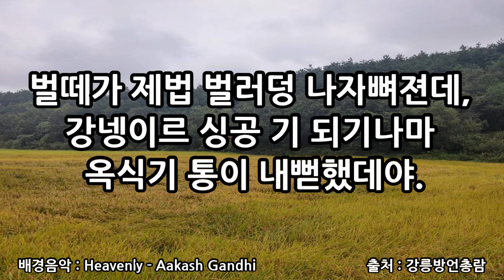(ep97) 가을벌판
광화문선비가 강릉사투리로 강릉의 전통문화를 전해 드립니다.